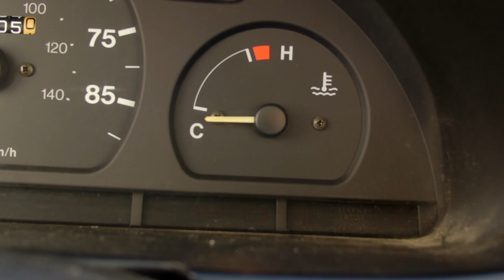1st Annual Calvary Car Show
Join us on Saturday, April 17th 9am-Noon for our 1st Annual Calvary Car Show. Submit your car! and submit your car. We'll see you there, bring the whole family!